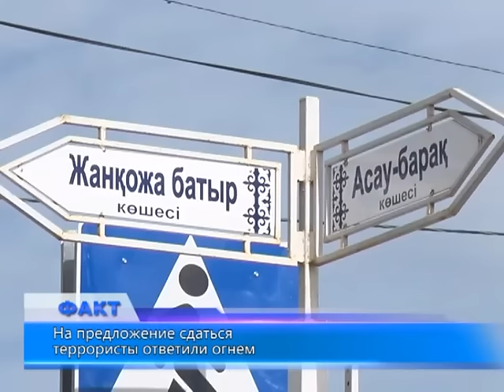Жители Актобе в связи со спецоперацией провели тревожный день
Спецоперация по задержанию преступников, причастных к терактам 5 июня, происходила сразу в нескольких районах города. Подразделения были замечены в районах Авиагородка, Юнис-сити и других. Однако основные действия развернулись в районе Москва и старой части города.
Последний рабочий день этой недели выдался неспокойным. Приблизительно с трех часов ночи в двух районах города были слышны звуки сирен полицейских машин и выстрелы. Первые видеокадры появились в сети в 5 утра. Стрельба слышалась и в старой части города, и в районе ул.Арынова на Москве. В 9.00 несколько улиц в квадрате Алтынсарина- Асау-барака- Айтеке-би- Жанкожа-батыра оказались закрыты и для транспорта, и для пешеходов. В ходе проведения спецоперации, которая началась по данным КНБ в 3:45 местного времени, были эвакуированы жители близлежащих домов. Большинство прохожих терялись в догадках о происходящем, но послушно исполняли требования силовиков. Приблизительно к 10 часам утра в районе операции прогремел взрыв, чуть позже с места событий выехали БТР, спецтехника, и автобусы с сотрудниками силовых поздразделений. Однако операция еще продолжилась. Как сообщил ИНТЕРФАКС, со ссылкой на КНБ, в доме по ул. Некрасова была заблокирована группа террористов. На предложение сдаться они ответили стрельбой. В ходе спецоперации четверо преступников были уничтожены. В районе Арынова-Мясоедова к 10:25 оцепление сняли, сотрудники полиции покинули место событий. Полицейский УАЗик, изрешеченный пулями, транспортировали на буксире. Плюс присутствие спецмашин криминалистов, которые к этому времени также покинули место событий. Часть сотрудников завершала какие-то действия во внутреннем дворе здания РИКА-Пласт. Позже в Истаграме появилось фото якобы убитого на Арынова террориста. В 14.37 пресс-служба КНБ сообщила о завершении активной фазы спецоперации, которая продолжалась 7 часов. По ее итогам были уничтожены пятеро предполагаемых террористов. Легкие ранения получили двое сотрудников полиции. Жертв и пострадавших среди мирного населения нет.